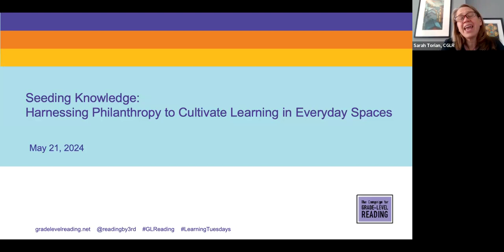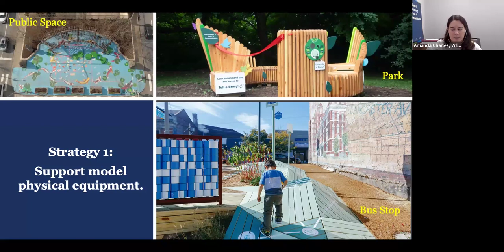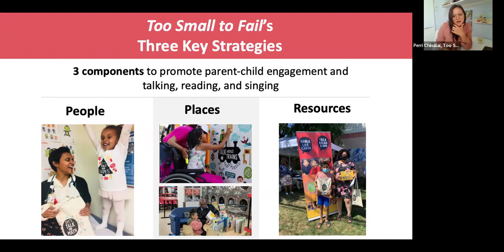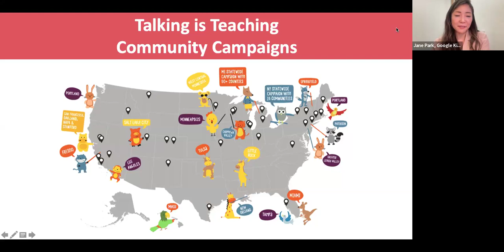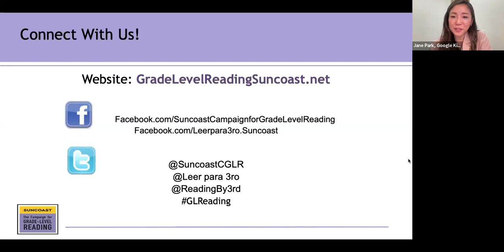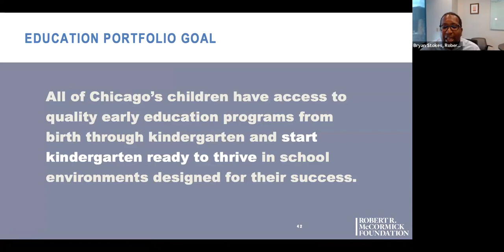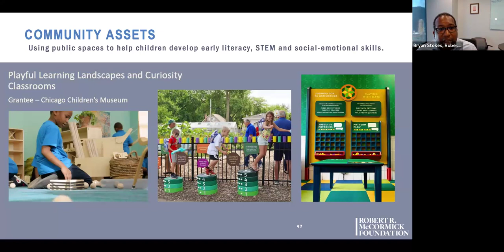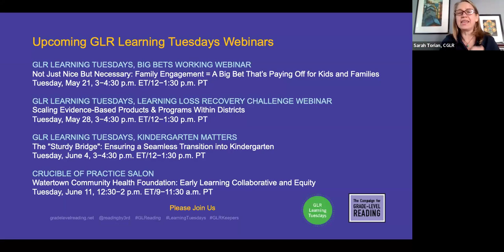Learning Tuesdays | Seeding Knowledge: Harnessing Philanthropy to Cultivate Everyday Spaces Learning